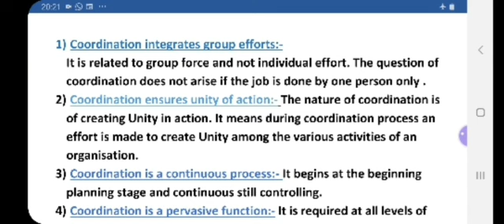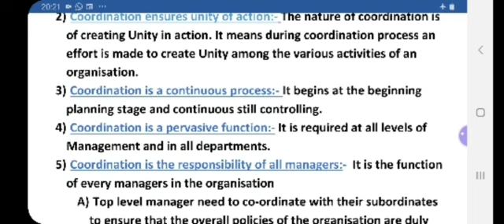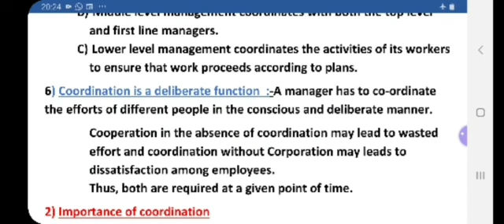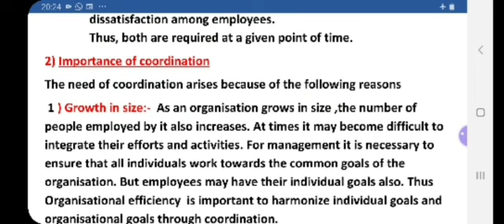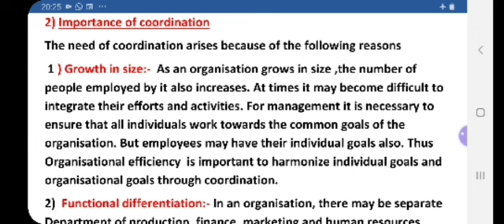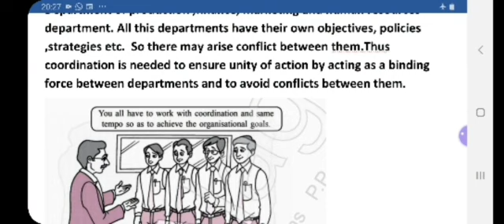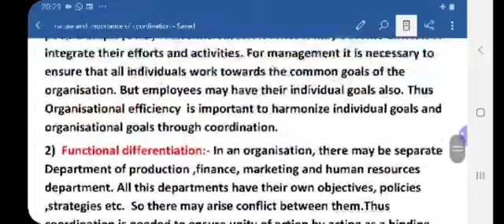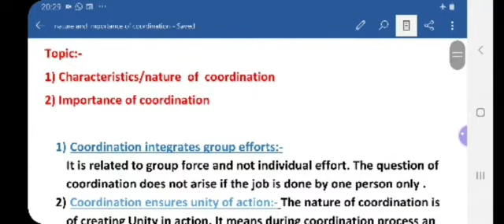12 BST Topic Nature And Significance Of Coordination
12 BST Topic Nature And Significance Of Coordination